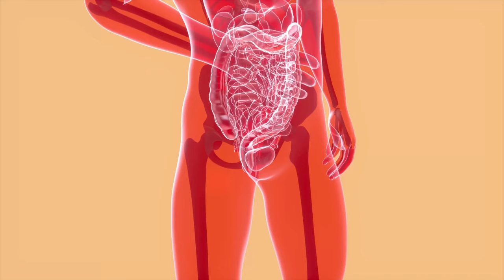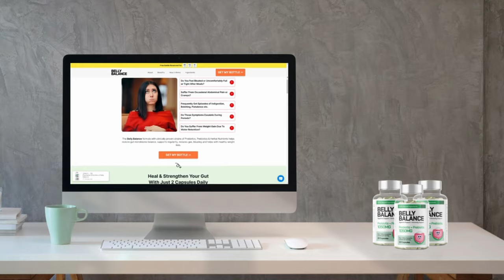BELLY BALANCE REVIEWS ((🚫⛔❌NOBODY TELLS YOU THIS❌⛔🚫))- BELLYBALANCE AUSTRALIA - BELLY BALANCE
BELLY BALANCE REVIEWS ((🚫⛔❌NOBODY TELLS YOU THIS❌⛔🚫))- BELLY
BALANCE AUSTRALIA - BELLY BALANCE

This video is a review of Belly Balance. It explains how this product works and how to
use it to get the results you want.

⚠️Be cautious! Belly Balance is a highly exclusive product available only on the
manufacturer's official website. Avoid purchasing from Amazon or similar e-commerce
sites to prevent losing your money or receiving a counterfeit product.

✅What is Belly Balance?

Belly Balance is a dietary supplement designed to support digestive health and improve
gut balance. It contains a blend of probiotics, prebiotics, and digestive enzymes that
work together to promote a healthy gut microbiome, reduce bloating, and enhance
nutrient absorption. The key ingredients in Belly Balance are chosen for their ability to
aid digestion, boost the immune system, and maintain overall gastrointestinal well-being.

✅Product Guarantee

Belly Balance comes with a satisfaction guarantee to ensure customer confidence in the
product. Typically, the guarantee includes:
• Money-Back Guarantee: If you are not satisfied with the product, you can return it
within a specified period (usually 30 to 60 days) for a full refund. This applies to both
opened and unopened bottles, though the terms can vary, so it’s important to check the
specific return policy on the purchase site.
• Quality Assurance: Belly Balance is manufactured in facilities that follow strict quality
control standards to ensure the highest product quality. This includes using high-grade
ingredients and adhering to Good Manufacturing Practices (GMP).

✅ Fast Shipping

Your order ships ASAP with tracking info.

✅ Moments Of Belly Balance Review:

00:00 - Belly Balance Australia experience
00:25 - What is Belly Balance?
01:00 - Belly Balance Australia Official website
01:35 - Belly Balance Australia Review
01:50 - Belly Balance Ingredients
02:15 - How to order Belly Balance?
02:35 - Guarantee of Belly Balance